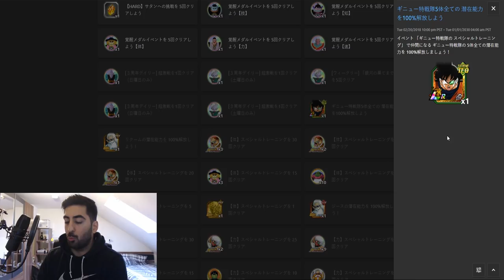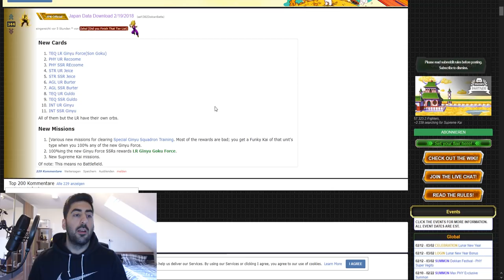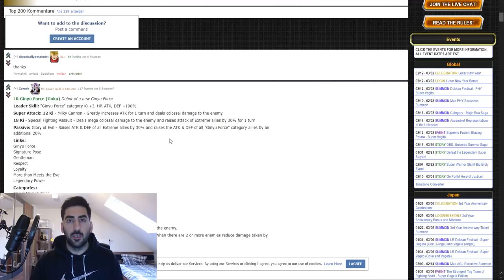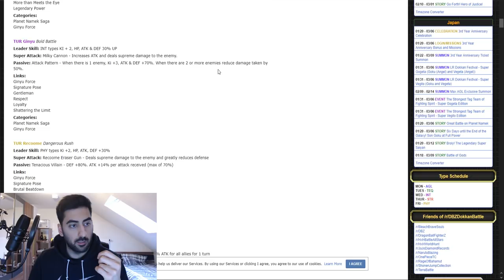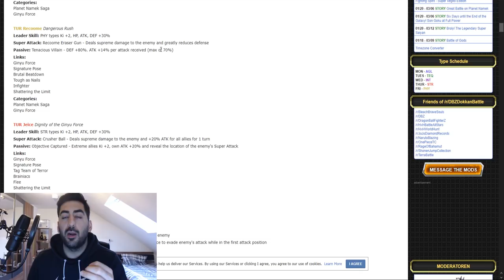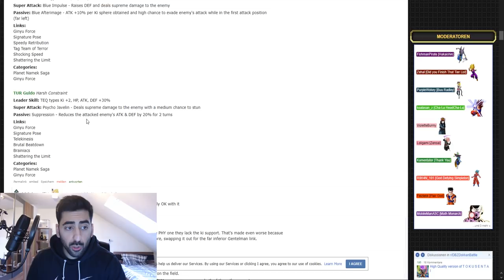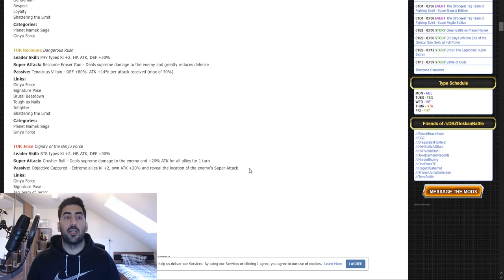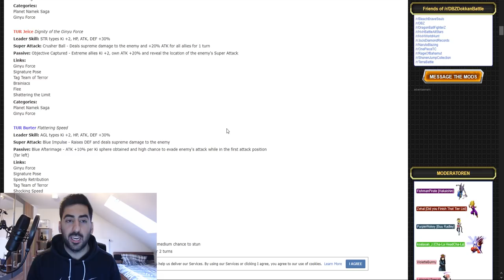F2P LR GINYU FORCE (GOKU) & F2P 100% RAINBOW GINYU FORCE TEAM!? DBZ Dokkan Battle JP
Ein neuer Tag ein neuer LR, aber dieses mal mit einem F2P 100% Rainbow Team! Alle Infos hier!

- Mo-So: sehr spontan, da ich aktuell Probleme mit'm PC habe^^